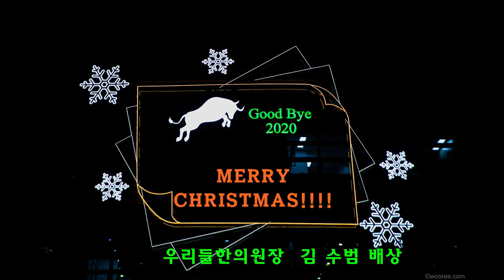메리크리스마스2020, 신년새해2021, 성탄절, 코로나19, 사회적거리, 명동성당, 신세계, 서울유명호텔, Merry Christmas, Happy New Year, 우리들TV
촬영지역
명동성당, 서울시청광장, 신세계백화점, 밀레니움힡튼호텔, 임피리얼팰리스호텔, 르메르디앙호텔, 인터콘티넨탈호텔, 포시즌호텔, 웨스턴조선호텔, 롯데호텔, 하얏트호텔, 노보텔앰배서더호텔강남, 프레지던트호텔, 코리아나호텔, 코엑스, 롯데백화점, 영등포타임스퀘어